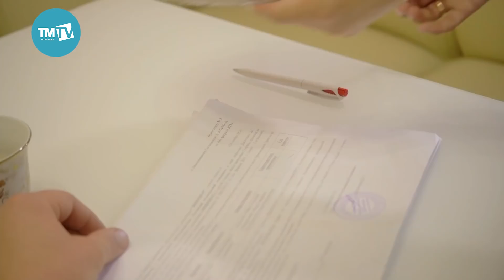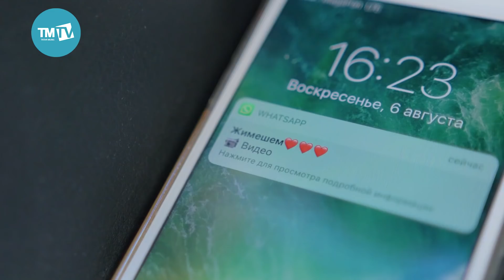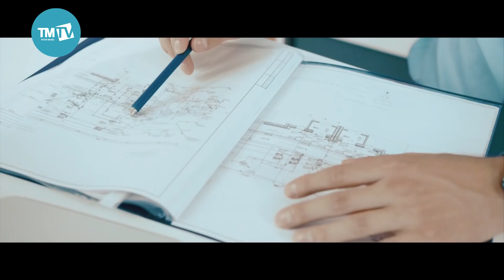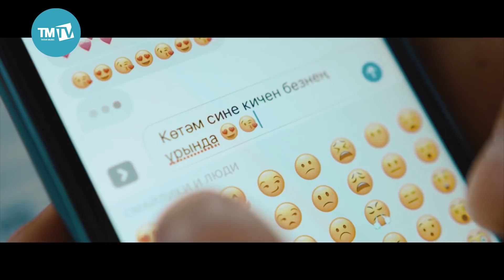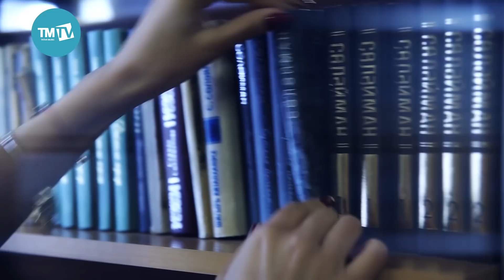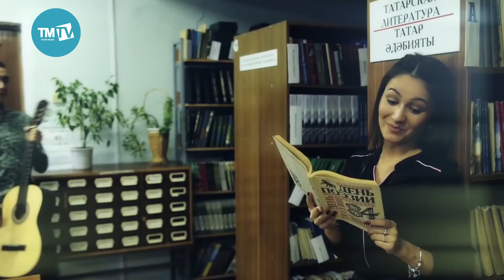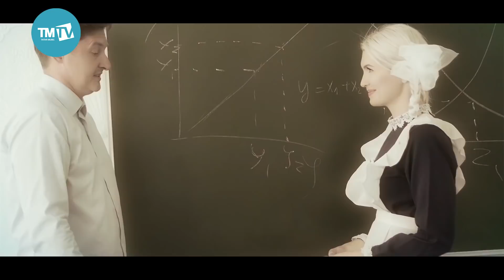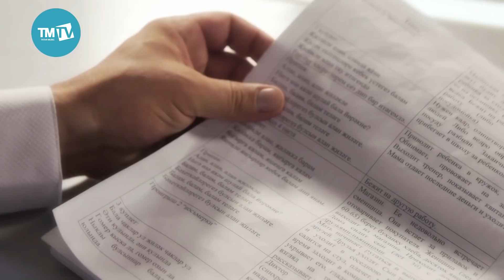Музыкаль каймак 07.01.2018